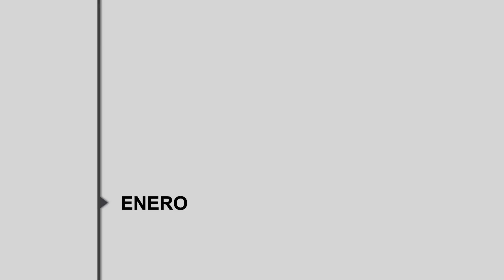Promete Presidente Enrique Peña Nieto combatir delincuencia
A pocos días de haber asumido la Presidencia de México, Enrique Peña Nieto habla sopre el problema de inseguridad en el País.
Video: Roberto Zamarripa, Francisco Sinuhé Caballero, Julio Suárez Palma
Grupo Reforma